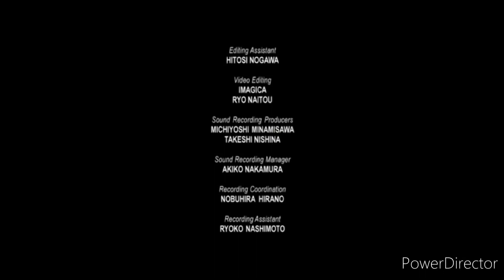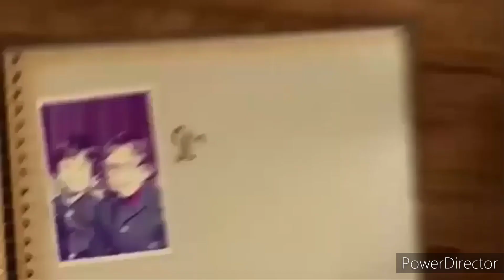my Thoughts On Ash Leaving Pokémon Anime